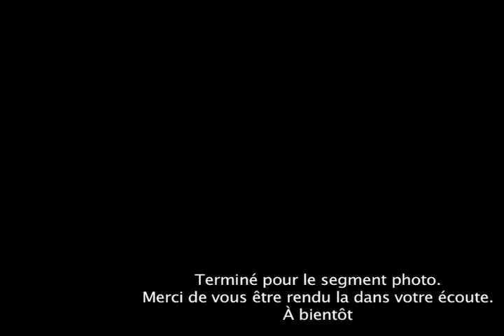Verbal Boisson #7 Album complet.